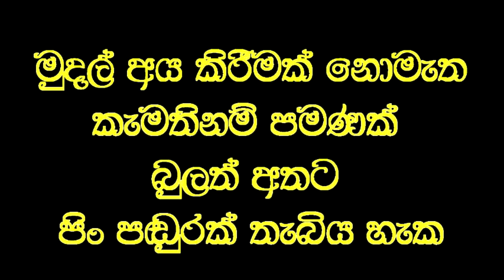දොස්තරලාට බැරිදේ කරන හොර දොස්තර